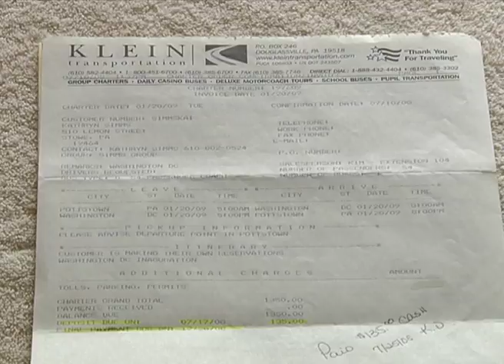BUSES TO DC FOR PRESTIDENT OBAMA